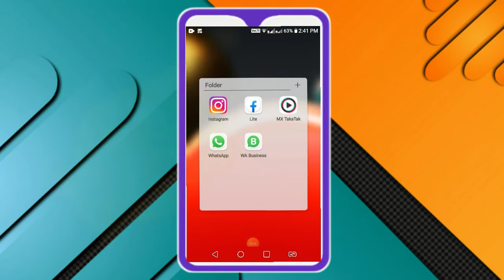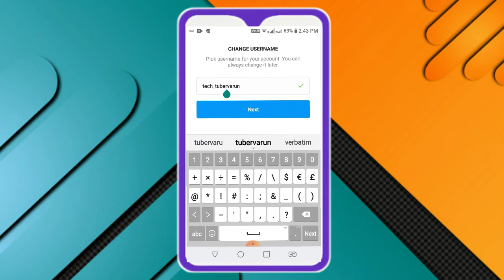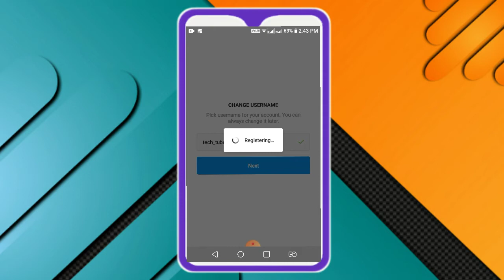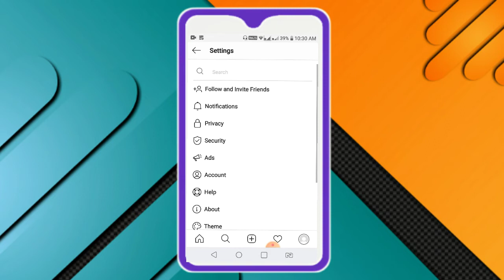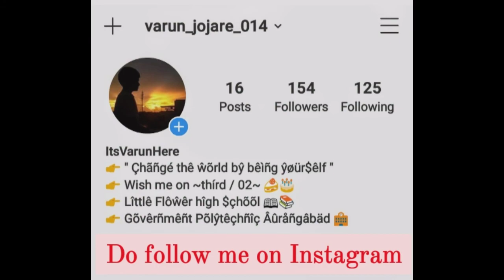How to create a new account on Instagram ?? | How to make Instagram account private ??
How to create a new account on Instagram | How to make Instagram account private is shown step by step in this video 👍

Please do like, comment, share and subscribe my videos on my channel and yes. do not forget to press the bell icon, the bell icon will give you the notifications of my latest videos.
Varun Jojare

Do Like 👍 our new facebook page ' Tech Tuber Varun '

TechTuber
Technical
Tech
TechTube
Tuber
TechYoutuber
Youtuber
VarunTechTuber
VarunTech
VarunTuber
TechVideo
TechnicalVideo
InformativeVideo
Howto
HelpfulVideo
TuberVideo
TechVideobyVarun
VarunContent
Varun
TechnicalTuber
BasicInfo
TubeVideo
VarunJojare